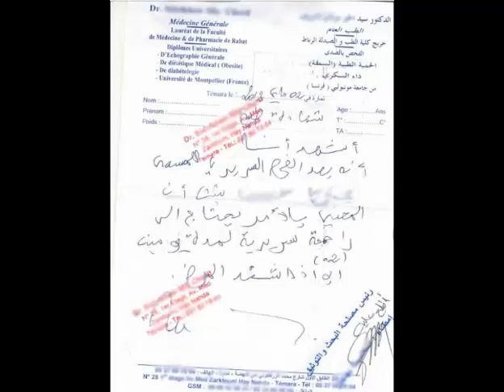Faux certificat made in Oujda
Faux Certificat du médecin établie par l’hôpital d'Oujda contre une certaine somme par Bachir Boujizou